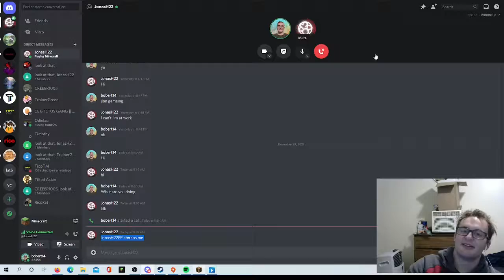mincraft parkour pyramid part 1